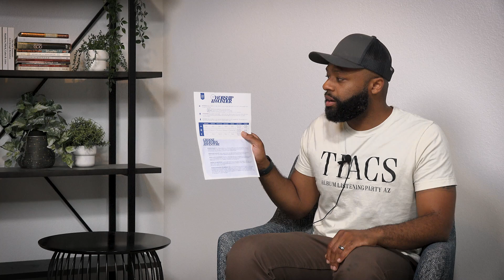Worship & Wonder 2023: Summer Resources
Summer at Redemption Tempe is the Worship & Wonder Season. We are calling our church to be people of worship to God and exploring the wonders of His creation. Join us this summer as we seek to be a community who lives into God's design for healthy rhythms of work and rest while enjoying the many good gifts that He’s given us.

Access the Worship & Wonder resource here: redtem.in/wwresource